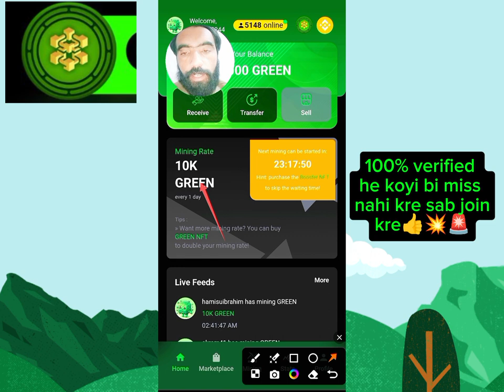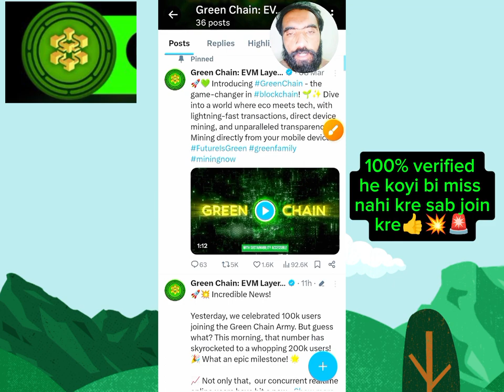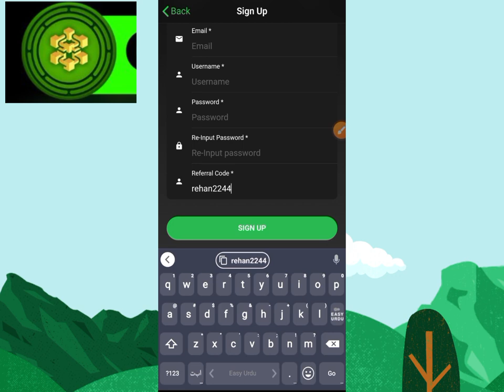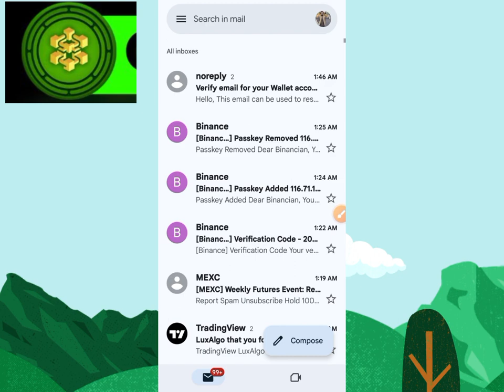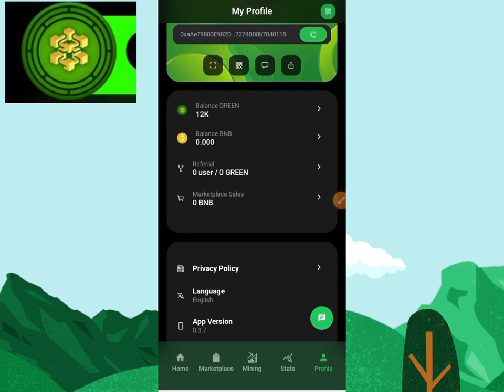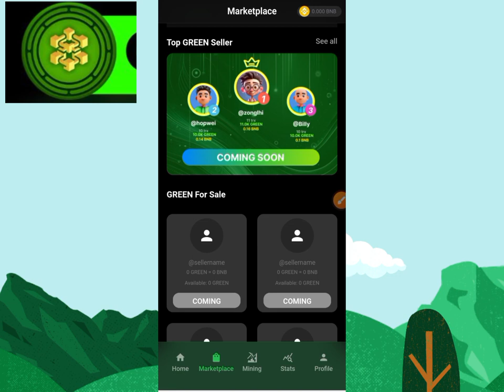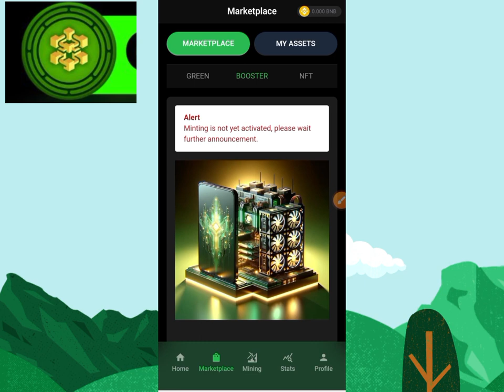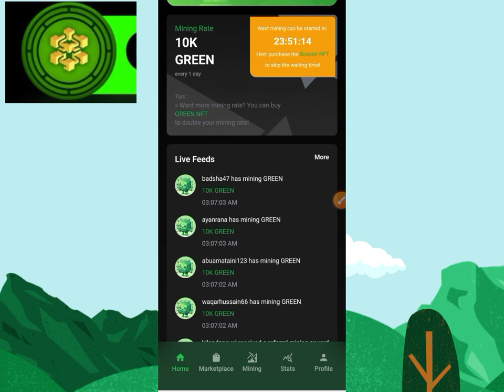Green Chain new free mining coin binance support join now don't miss 100% real.سب جوائن کرے جلدی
AoA this channel is about freeearn money and free minig application .

Hi mate, I have been part of Green Chain community and I have earned GREEN coin & I want to share this great opportunity to you.